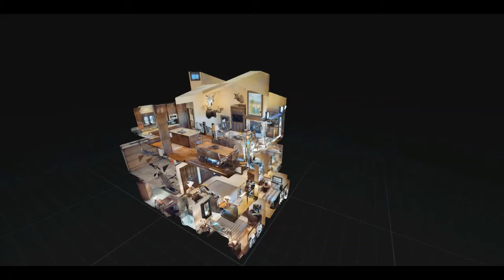51 MEADOW LANE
Contact your local Beaver Creek Realtor today.